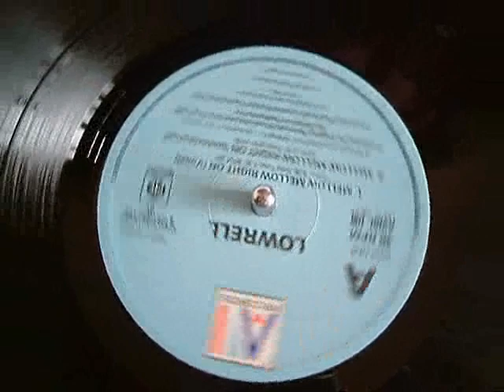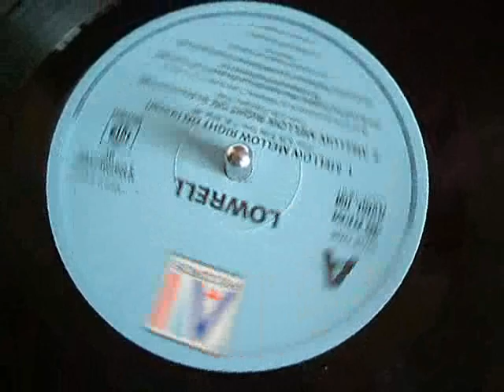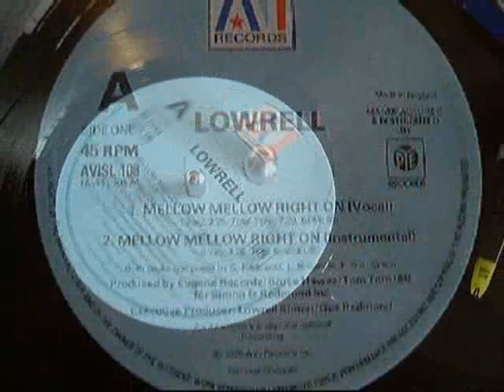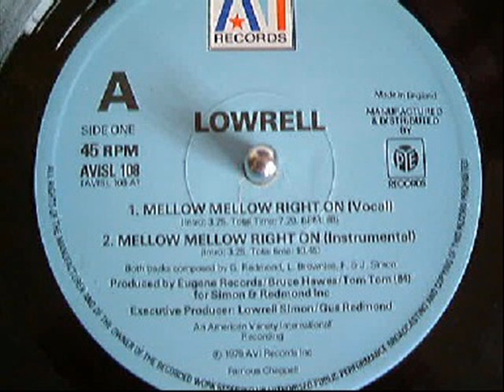LOWRELL - MELLOW MELLOW (RIGHT ON) 12 INCH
Lowrell* ‎-- Mellow Mellow Right On
Label:
AVI Records ‎-- AVISL 108, Pye Records ‎-- AVISL 108
Format:
Vinyl, 12", 45 RPM, Single
Country:
UK
Released:
1979
Genre:
Funk / Soul
Style:
Soul, Disco
Tracklist▼
A1   Mellow Mellow Right On (Vocal) 7:20
A2   Mellow Mellow Right On (Instrumental) 3:25
B1   Mellow Mellow Right On (Vocal) (Alternative Version) 7:10
B2   Mellow Mellow Right On (Instrumental) (Alternative Verison) 3:11
Credits▼
Composed By -- F. Simon*, G. Redmond*, J. Simon*, L. Brownlee*
Executive Producer -- Gus Redmond, Lowrell Simon
Producer -- Bruce Hawes, Eugene Record, Tom Tom (84)*